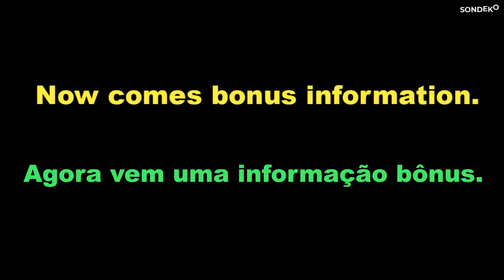HOLLYWOOD ACTOR LOOK ALIKES. SÓSIAS DE ATORES DE HOLLYWOOD.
Lookalikes of Hollywood actors is a video that shows the physical resemblance between North American movie actors and people and actors from Brazil.
Help the channel. So you help me make videos even better.

Sósias de atores de Hollywood é um vídeo que mostra a semelhança física entre os atores do cinema norte americano com as pessoas e com os atores do Brasil.
Ajude o canal. Assim você me ajuda a fazer vídeos cada vez melhores.
Muito obrigado por assistirem este vídeo.

DOAÇÃO POR PIX.
CHAVE PIX: 99d431a8-2579-4d13-a29b-40814ee70efe

OU FAÇA UMA DOAÇÃO PELA OPÇÃO "VALEU" DO YOUTUBE.